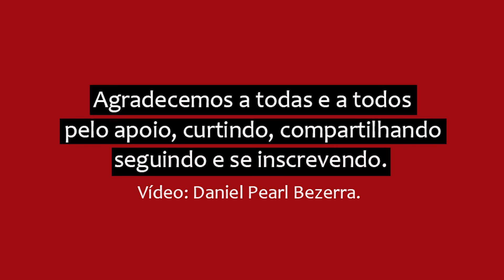A liberdade de Lula, STF, Bozo e Educação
Professor URIBAM XAVIER. Jardins da Reitoria da Universidade Federal do Ceará, Vídeo: Daniel Pearl Bezerra